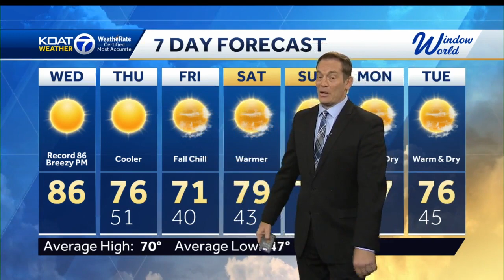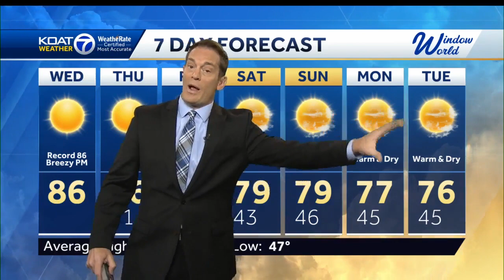Record highs and extreme fire danger before a big cool down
Still not seeing a chance for any rain or snow